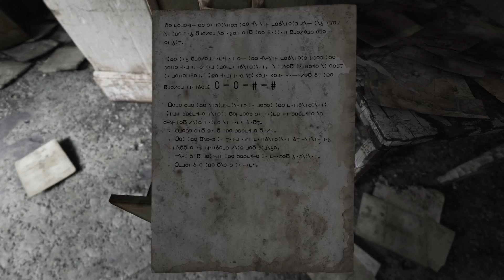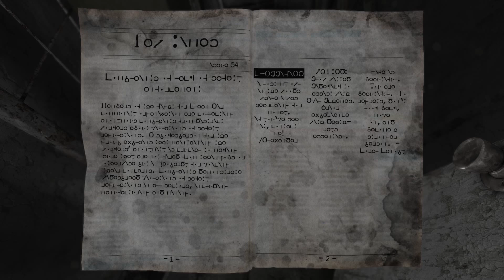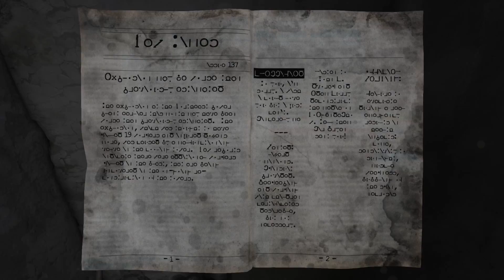Homesick #002 - Endlich schlafen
Informationen zum Spiel:
Homesick
Survival Horror, Stealth, Puzzle
Entwickler: Lucky Pause
Publisher: Lucky Pause